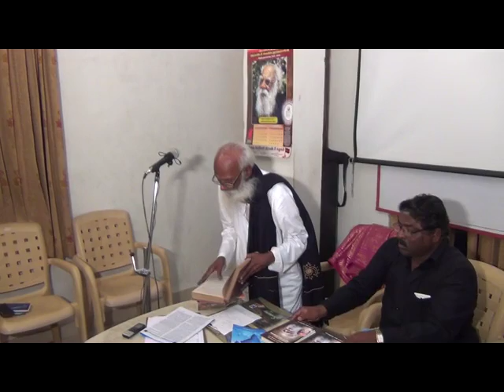RaJa Morning STAR 20160819194225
பெரியாரியல் அறிஞர்
ஐயா வே.ஆனைமுத்து அவர்களின் சிறப்பான பேருரை - 2.
தமிழ்த் தேசியமும், தந்தைப் பெரியாரும் எனும் தலைப்பில்
கோவை சூலூர் பாவேந்தர் பேரவையின்
திராவிடர் இயக்க நூற்றாண்டு பெரியாரியல் கருத்தரங்கம் !
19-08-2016 கோவை சூலூர், தோழர் வே. ஆனைமுத்து அவைக்கூடத்தில் நடைபெற்றது !